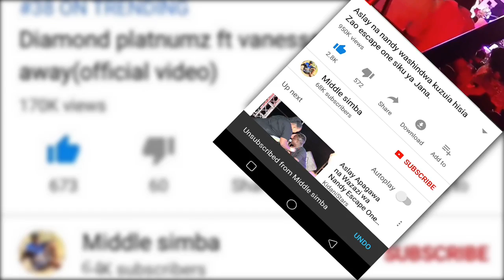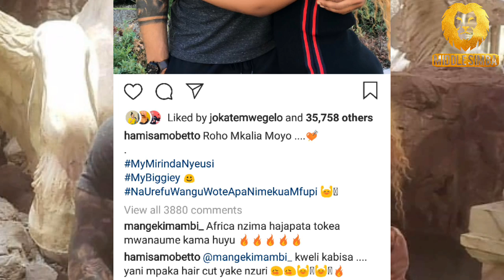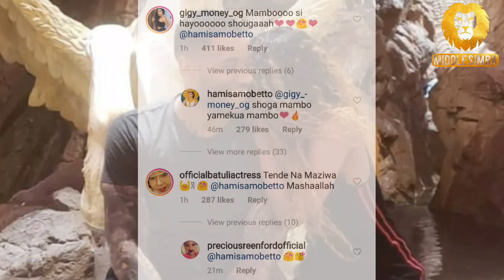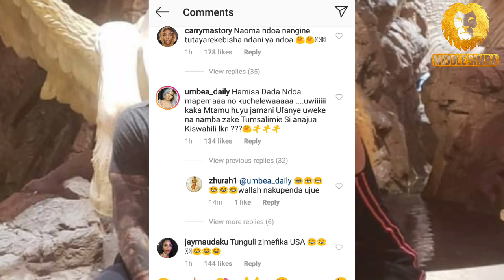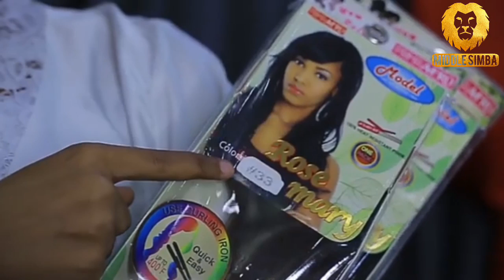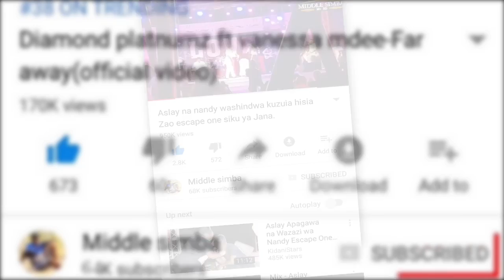HAMISA ACHAFUA HALI YA HEWA,AMUWEKA WAZI MUME WAKE MTARAJIWA,DIAMOND NDO BASI TENA.